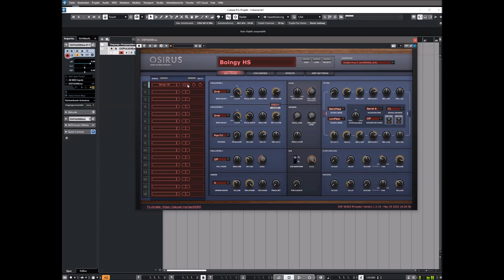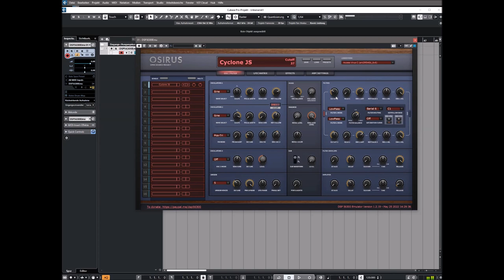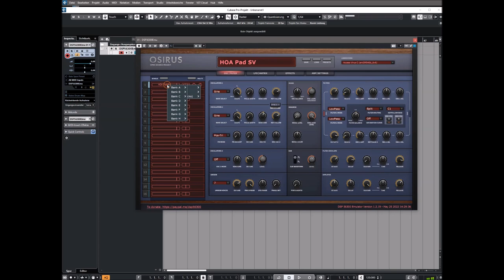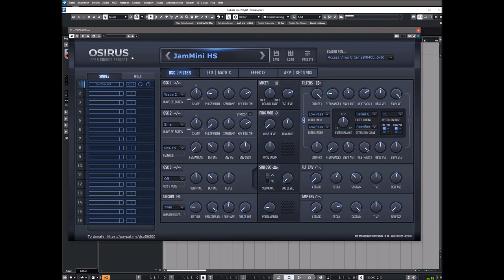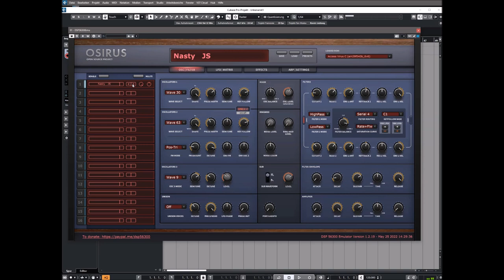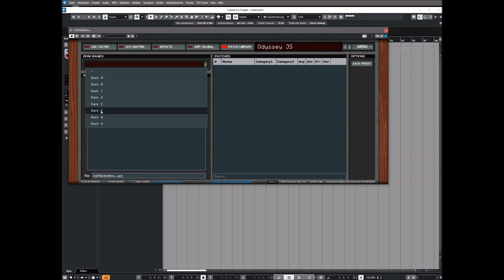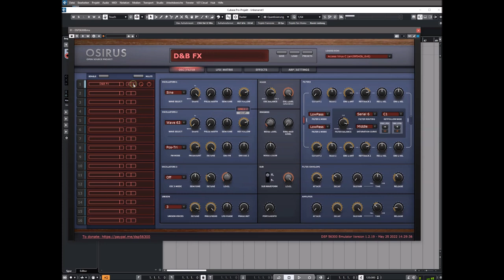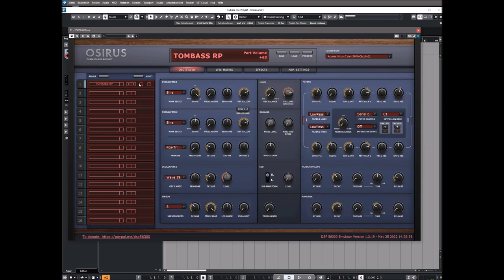DSP56300 Update 1.2.19 | Access Virus C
Emulating the Access Virus C & other virtual analogue synthesizers

This project aims at emulating various musical devices that used the Motorola 56300 family DSPs. At the moment, it can run the Access Virus B, C, Classic and Rack XL

Standalone VST3 and AU plugins are supported. VST2 is supported, too, but only if you provide the VST2 SDK, otherwise, the VST2 build is skipped.

The emulator should compile just fine on any platform that supports C++17, no configure is needed as the code uses C++17 standard data types. For performance reasons, it makes excessive use of C++17 features, for example to parse opcode definitions at compile time and to create jump tables of template permutations, so C++17 is a strong requirement.

The build system used is cmake.

DSP563xx Emulator v1.2.19 Change Log

- [Imp] Multichannel output support, the plugin now exposes three stereo
  outputs to the DAW
- [Imp] Remember last used file & patch in patch browser
- [Imp] Add ability to adjust plugin latency
- [Imp] Performance improvements
- [Imp] [Galaxpel Skin] integrate latest improvements by @galaxpel, thx a
   lot!
- [Imp] Add support for generic tab groups to allow skins to use different
  tab layouts or none at all. Export one of the integrated ones to see how it
  works.

- [Fix] [Hoverland Skin] many knobs were not bipolar even though they should (thx to ylmrx)
- [Fix] Preset version not always detected correctly in patch browser list
- [Fix] Possible latency issue for the FX version

Presets Preview:
00:00 Intro
00:05 ROM A
04:46 ROM B
08:32 ROM C
11:22 Amazing Pad
13:13 Trance SQ
15:22 ROM D
18:12 ROM E
20:06 Brutal LD
20:37 ROM F
23:57 ROM G
28:33 ROM H